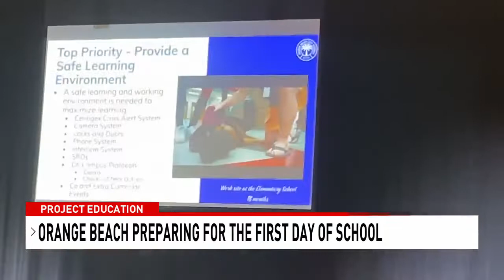Orange Beach City School System prepares for first day of inaugural school year - NBC 15 WPMI